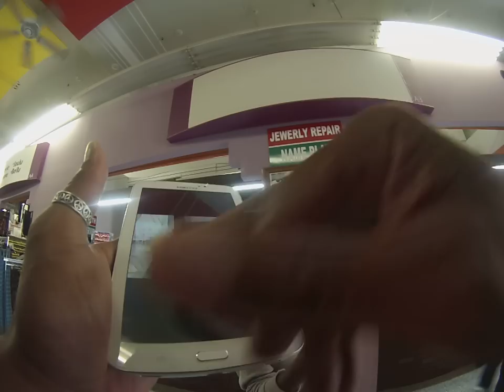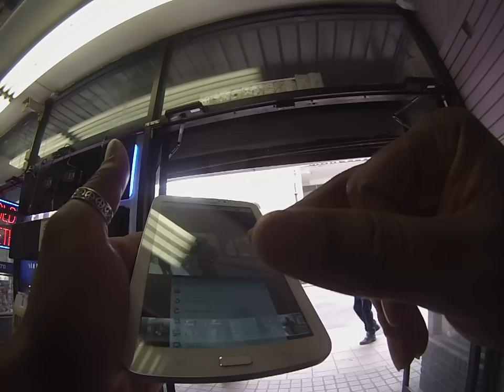GRSE! Atlanta 30apr14 That Boy Just Took $100 From Me w/ Domica Garrett and The Thunder Cats